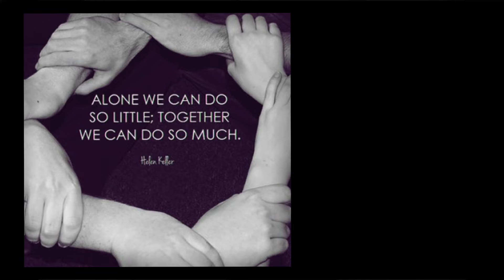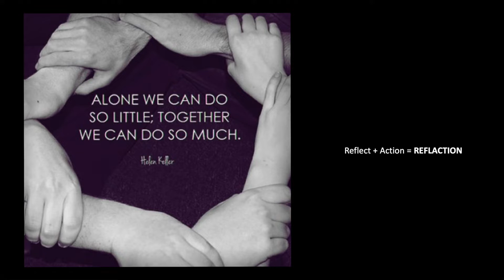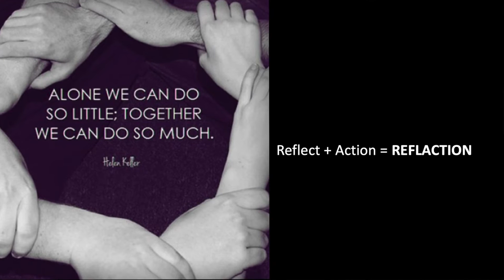The GenZ Approach to Curing Cancer | Noelle Cutter | TEDxFarmingdale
Cancer remains the most common cause of death due to disease in children.  Over the last decade, researchers have made great strides in understanding cancer but finding cures has still been difficult.  In an ever changing world sometimes a new approach to solving this problem is necessary.  GenZ is transforming the viewpoint in society by setting a local example through their teamwork approach in solving problems.  And it is this collaboration which will be needed to solve some of the world’s larger crisis, like cancer.

Dr. Noelle Cutter is by training a scientist in the field of molecular biology,  currently studying medulloblastoma, a rare type of pediatric brain cancer, and the role that methylation plays in gene regulation allowing tumors to grow and divide.  By doing so, she hopes to be able to better diagnose patients so they can be treated more efficiently.  She is a mother to four beautiful children, Lily, Lucy, Jack and Isabel. She is a tri-athlete, and recently ran the NYC marathon in support of the Katie McBride Foundation to help support pediatric cancer where we raised over $37,000 in support of this cause.
Dr. Noelle Cutter is by training a scientist in the field of molecular biology, currently studying medulloblastoma, a rare type of pediatric brain cancer, and the role that methylation plays in gene regulation allowing tumors to grow and divide.  By doing so, she hopes to be able to better diagnose patients so they can be treated more efficiently.  She is a mother to four beautiful children, Lily, Lucy, Jack and Isabel. She is a tri-athlete, and recently ran the NYC marathon in support of the Katie McBride Foundation to help support pediatric cancer where we raised over $37,000 in support of this cause. This talk was given at a TEDx event using the TED conference format but independently organized by a local community.